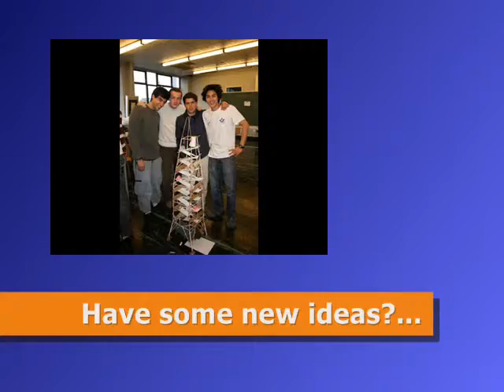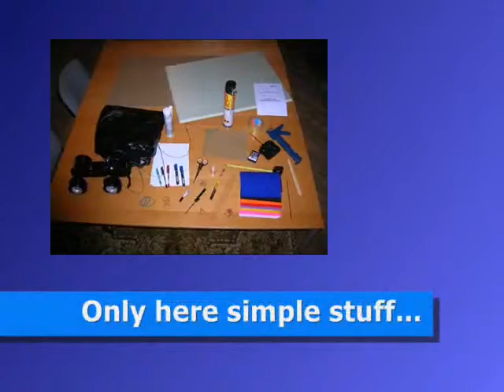BEST Chișinău Engineering Competition 2009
BEST Chisinau BEC v1.0 Promo Movie